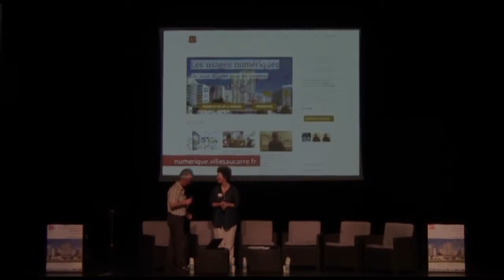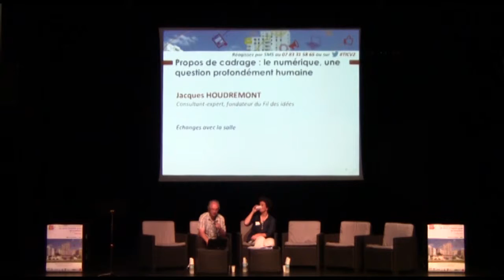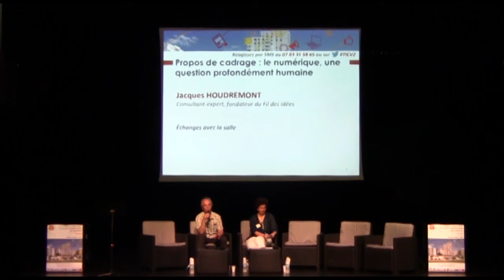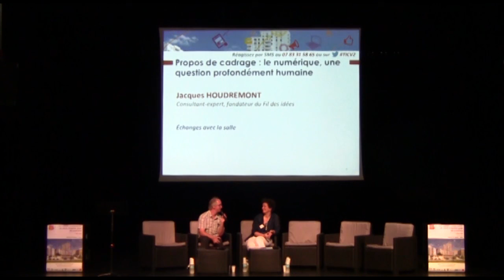Jacques Houdremont- Propos de cadrage de la journée du 5 juin 2015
Propos de cadrage de la journée du 5 juin sur les usages numériques pour les quartiers: "Le numérique, une question profondément humaine"